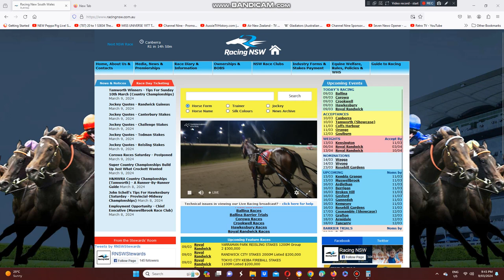2024 Miracle Mile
Leap To Fame Wins The $1 Million Miracle Mile At Tabcorp Park Menangle Last Night.